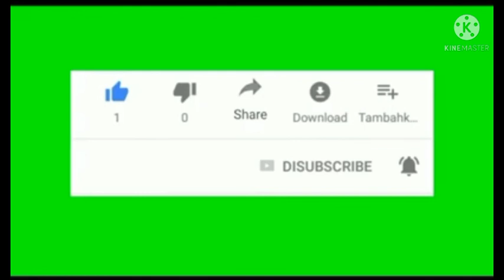12.URUTARE RWA NDABA RUBAHO? ESE NDABA RWITIRIRWA YABAYEHO? SOBANUKIRWA BYOSE MURI IKI KIGANIRO!!!